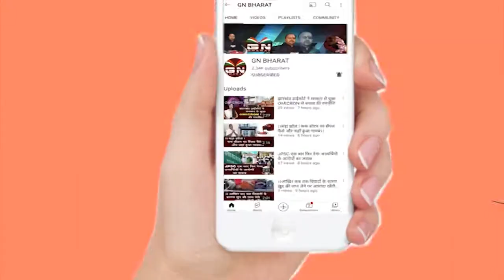अब उठेगा शस्त्र, शास्त्र से काम नहीं चलेगा : पंचायत सचिव अभ्यार्थी || panchayat sachiv abhyarthi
अब उठेगा शस्त्र, शास्त्र से काम नहीं चलेगा : पंचायत सचिव अभ्यार्थी